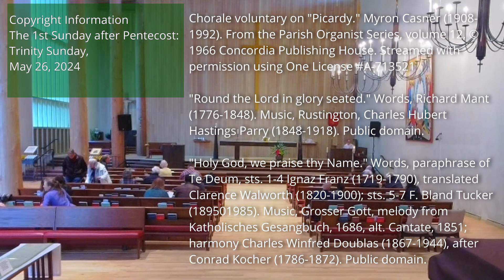Worship for May 26, 2024, 1st Sunday after Pentecost: Trinity Sunday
We welcome you to this worship service from Church of the Redeemer in Kenmore, Washington. To find out more about our parish, visit the following:

You can help Church of the Redeemer continue to pray, live, and work in the midst of God's people by making an online donation

We hope to see you in person sometime.

Copyright Information
The 1st Sunday after Pentecost:
Trinity Sunday,

Chorale voluntary on "St. Patrick." Paul Fettler (1920–2018). Streamed with permission using One License A-713521

"Holy, holy, holy!" Words, Reginal Heber (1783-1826), alt. Music, Nicaea, John Bacchus Dykes (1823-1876). Public domain.

"Glory to you, Lord God of our Fathers." (Benedictus es, Domine) Plainsong, Tone 8; adapted The Standing Commission on Church Music, 1979, alt.

"Simplified Anglican Chant (S 411)." Printed and streamed with permission using One License A-731521.

"Alleluia 7." Published in the USA by GIA Publications, Inc. Printed and streamed with permission using One License A-731521.

"I bind unto myself today." Words, attr. Patrick (372-466); tr. Cecil Francis Alexander (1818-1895). Music, St. Patrick's Breastplate, Irish melody; adapt. Charles Villiers Stanford (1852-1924); St. 6, Deirdre, Irish melody; harmonized Ralph Vaugh Williams (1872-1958). Public domain.

"Sanctus et Benedictus." Tone VI, arranged Janet Hall. Printed and streamed with permission using One License A-731521.

Chorale voluntary on "Picardy." Myron Casner (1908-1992). Streamed with permission using One License A-713521

"Round the Lord in glory seated." Words, Richard Mant (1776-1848). Music, Rustington, Charles Hubert Hastings Parry (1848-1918). Public domain.

"Holy God, we praise thy Name." Words, paraphrase of Te Deum, sts. 1-4 Ignaz Franz (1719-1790), translated Clarence Walworth (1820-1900); sts. 5-7 F. Bland Tucker (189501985). Music, Grosser Gott, melody from Katholisches Gesangbuch, 1686, alt. Cantate, 1851; harmony Charles Winfred Doublas (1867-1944), after Conrad Kocher (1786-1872). Public domain.

Prélude to "Te Deum." Marc-Antoine Charpentier (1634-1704). Public domain.